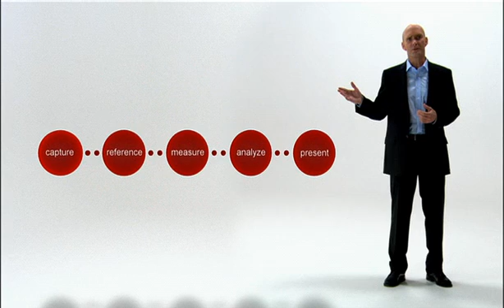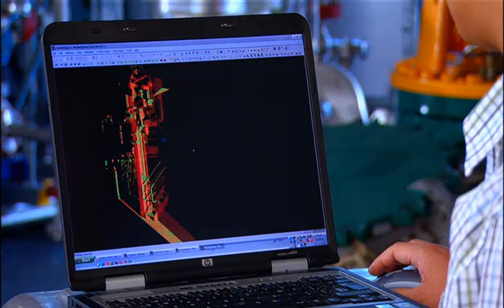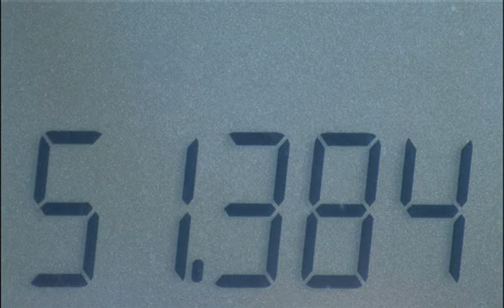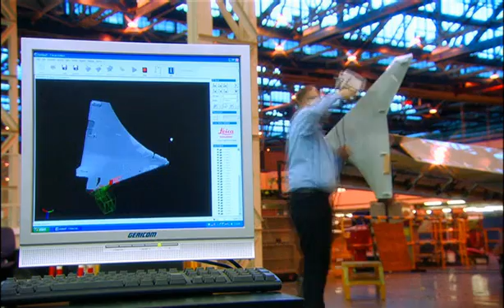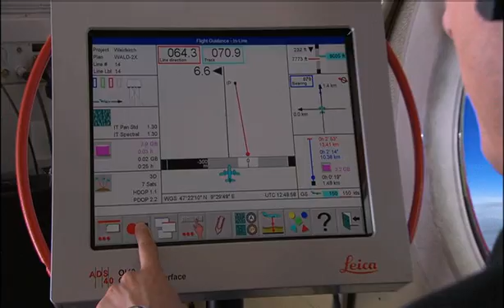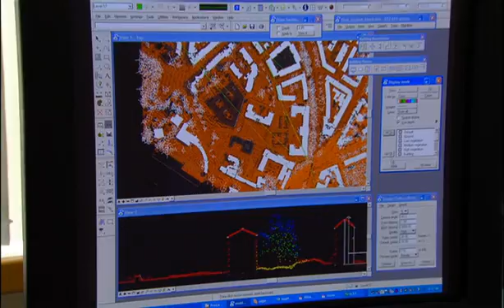Company Video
Leica Geosystems -- when it has to be right
With close to 200 years of pioneering solutions to measure the world, Leica Geosystems products and services are trusted by professionals worldwide to help them capture, analyze, and present spatial information. Leica Geosystems is best known for its broad array of products that capture accurately, model quickly, analyze easily, and visualize and present spatial information.